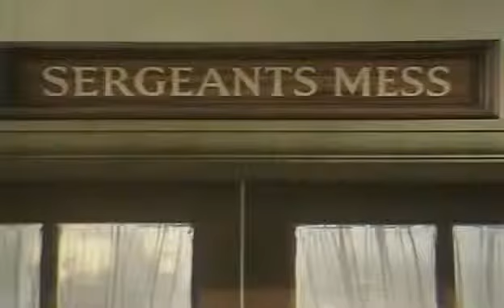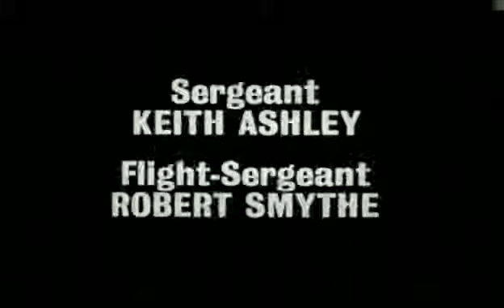Get Some In! S03, E01. "Erks"